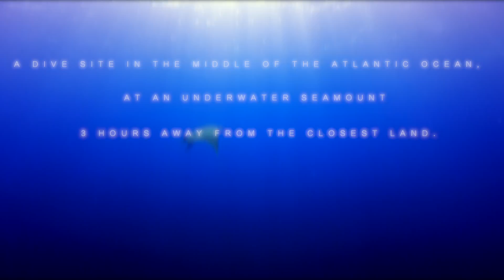Princess Alice Bank, Azores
Princess Alice Bank, Azores scuba dive.